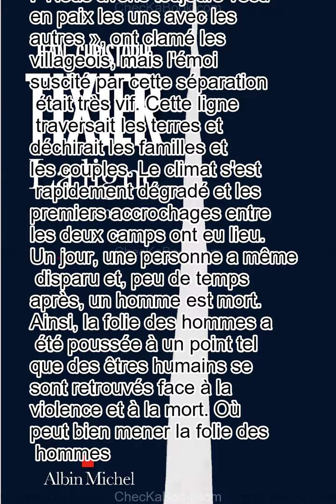La Ligne de Jean Christophe Tixier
Un matin, les habitants d'un village se sont retrouvés face à une ligne tracée à même le sol. Celle-ci divisait la commune en deux, comme si une partition avait été décidée par l'État.  Nous avons toujours vécu en paix les uns avec les autres », ont clamé les villageois, mais l'émoi suscité par cette séparation était très vif. Cette ligne traversait les terres et déchirait les familles et les couples. Le climat s'est rapidement dégradé et les premiers accrochages entre les deux camps ont eu lieu. Un jour, une personne a même disparu et, peu de temps après, un homme est mort. Ainsi, la folie des hommes a été poussée à un point tel que des êtres humains se sont retrouvés face à la violence et à la mort. Où peut bien mener la folie des hommes ?